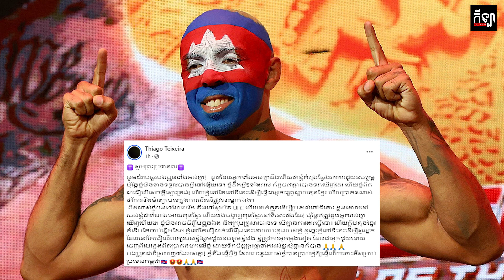លោកឧកញ៉ាស្រី ចាន់ថន សន្យាថានឹងធ្វើរឿងនេះ ឱ្យតែ Thiago អាចទៅប្រកួតនៅ UFC ផ្សព្វផ្សាយគុនខ្មែរពិតមែន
លោកឧកញ៉ាស្រី ចាន់ថន សន្យាថានឹងធ្វើរឿងនេះ ឱ្យតែ Thiago អាចទៅប្រកួតនៅ UFC ដើម្បីផ្សព្វផ្សាយគុនខ្មែរពិតមែន